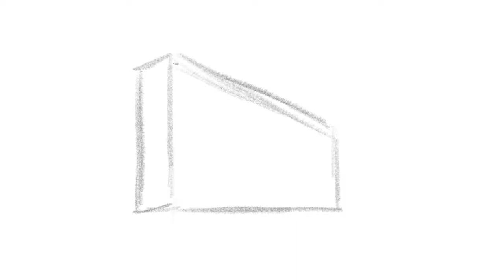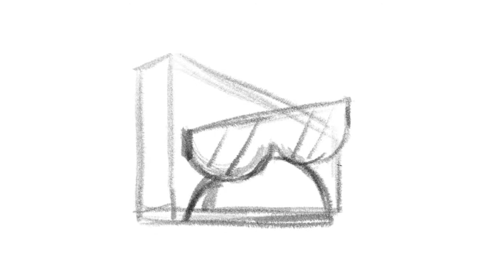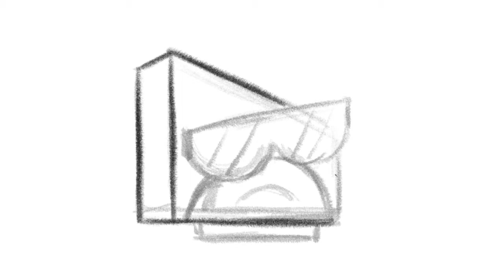How to draw || HAWKODILE ✏️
Hi guys!
In this video I show you how I draw HAWKODILE from UNIKITTY! What is your favorite character?? Leave in a comment!

NEW VIDEO EVERYDAY AT 17:00!!!